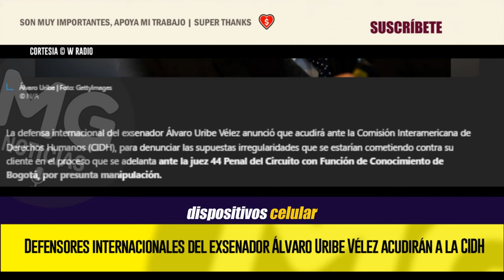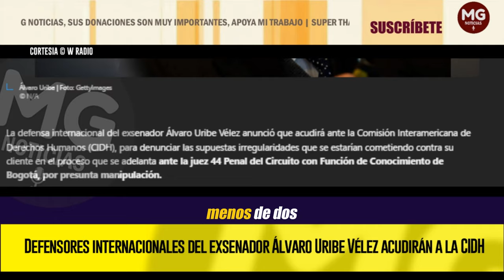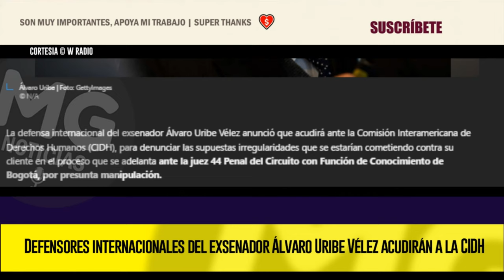GRAVES HECHOS 🔴 DEFENSORES INTERNACIONALES ÁLVARO URIBE VÉLEZ ACUDIRÁN A LA CIDH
La defensa internacional del exsenador Álvaro Uribe Vélez anunció que acudirá ante la Comisión Interamericana de Derechos Humanos (CIDH), para denunciar las supuestas irregularidades que se estarían cometiendo contra su cliente en el proceso que se adelanta ante la juez 44 Penal del Circuito con Función de Conocimiento de Bogotá, por presunta manipulación.
W RADIO